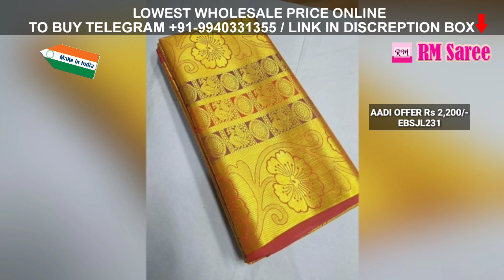Elampillai Wedding Sarees Wholesale | Elampillai Wedding Sarees Online Shopping | Bridal Silk Sarees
To Buy Online Telegram / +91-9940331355

RM Saree Wholesaler of Exclusive Khadi, Banarasi, Kanchi, Linen, Cotton, Kota & Designer Sarees.
லேட்டஸ்ட் காட்டன் சேலைகள், பட்டு சேலைகள், டிசைனர் சேலைகள், தரமான சிலைகள் மிகக் குறைந்த விலையில் சென்னையில் வாங்க ஒரே இடம்

sarees thousand, pattu sarees thousand rupees, old pattu sarees to dresses, pattu sarees and jewellery collection, pattu saree iron and folding, how pattu